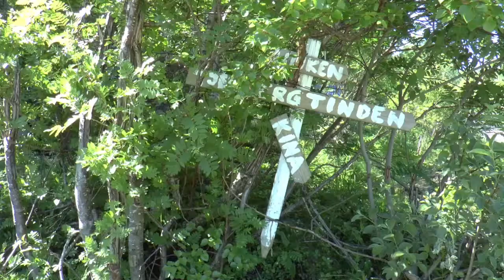Wandern auf den Lofoten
Svolvaer, Tjeldbergtinden, Kabelvåg, Henningsvaer, Matmora, Kelppstadheia, Kvasstinden, Hoven, Justatinden, Steinetinden, Nusfjord